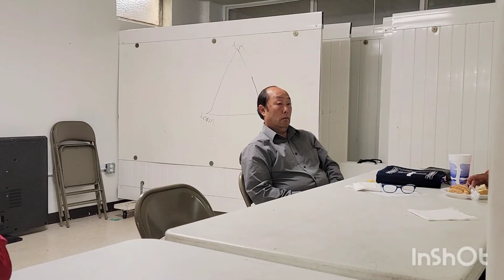vaaj tswv txuj kev hlub